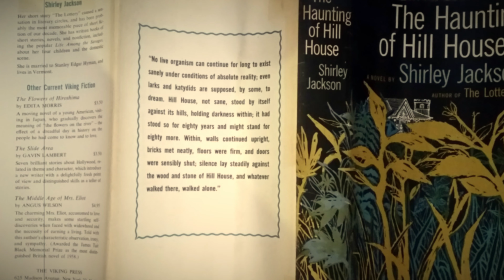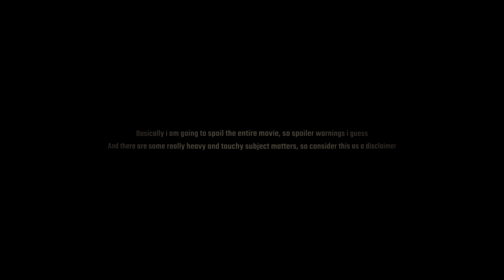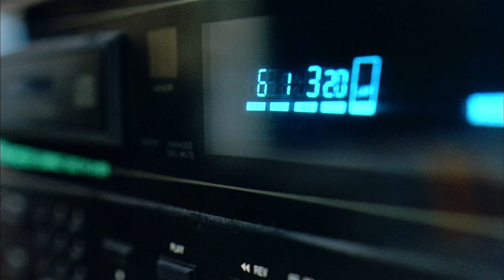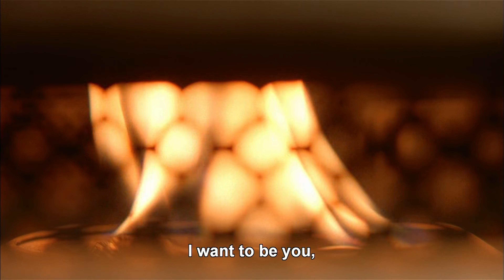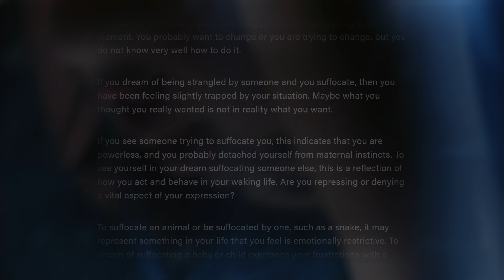Three Extremes - How Envy Controls People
The element of horror has been around for centuries, arising from one of the most primal emotions, fear and how that has kept us alive for this long
And stories of those legends have been told from generation to generation to keep that irreplaceable piece of culture alive, which gave birth to one of the most authentic, well as it can get, horror films
It is not bounded by that particular genre, but it sure does shine a lot when its under the limelight of that
There isn't a huge catalogue of horror anthologies which can rival the linear structured ones but there are some which can tingle that feeling which one might have felt when they were young

Mr. Voice - Those stories gave you some really find memories didn't it?

Yes, it's one of the better childhood memories that I have, atleast the ones that I cherish the most

Mr. Voice - It's really nice to see you in this mood, a much needed breath of fresh air

That's what those stories meant to me, even though they were scary, to me it was sweet and small, full of wonderful delights just like Grandma

Mr. Voice - Well that isn't surprising, knowing that you like Horror so much in general

Well yes, i always enjoyed when someone narrates a story to me, especially if it's a horror story

Mr. Voice - Do you think that those short stories might be the reason as to why you had such a  fascination with horror from a young age?

It can be that, the majority of those stories I heard was in that time period

Mr. Voice - We should have a conversation about that sometime

About what exactly?

Mr. Voice - You know, about your past and how that has shaped you as a person

Yeah, i think I am comfortable enough to share that with you

Mr. Voice - That's wonderful!!

The only problem being that you usually disappear whenever I try to open up about such topics

Mr. Voice - Well that's the past anyways and you know what you share your past and I will share some of mine, which I couldn't disclose before

That's sounds like a deal and yes I always wondered about some of the mysterious aspects about you and this place

Mr. Voice - Yes, the time has come to talk about those stuff, as I don't have much left.